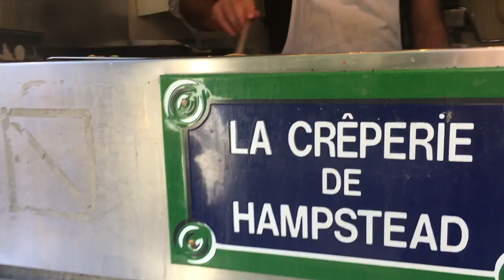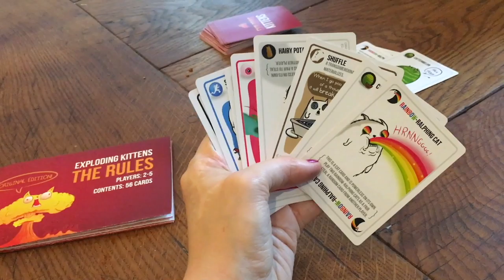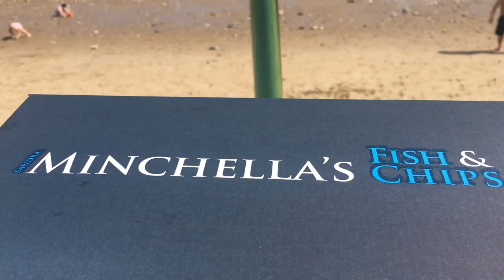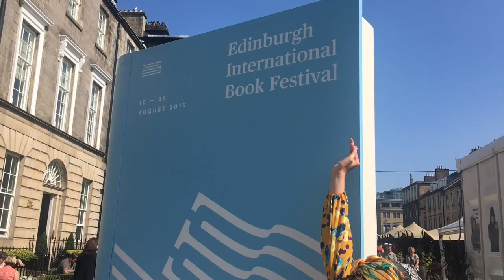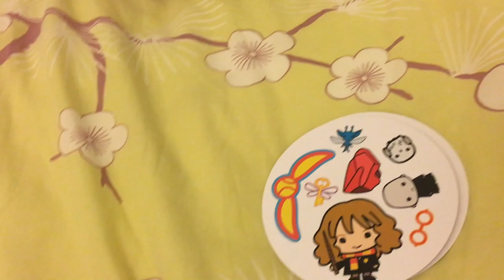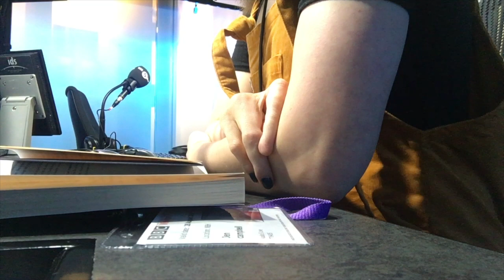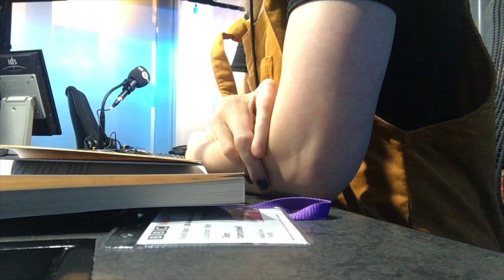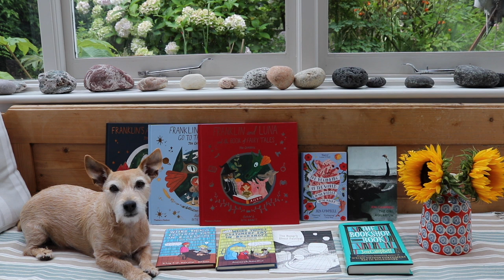A Week in the Life | Jen Campbell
A week of board games, radio shows, a trip to Edinburgh, a coastal walk and book submissions. Click ‘Show More’ for links x

Radio Five Live (final hour of the show)

Hello, my name's Jen. I'm an award-winning poet and short story writer. My debut short story collection 'The Beginning of the World in the Middle of the Night' is published by Two Roads, and my children's books 'Franklin's Flying Bookshop,’ ‘Franklin and Luna Go To The Moon’ and ‘Franklin and Luna and the Book of Fairy Tales’ are published by Thames and Hudson. I'm also the author of the Sunday Times bestselling 'Weird Things Customers Say in Bookshops' series, 'The Bookshop Book,' 'The Hungry Ghost Festival’ and ‘The Girl Aquarium.’